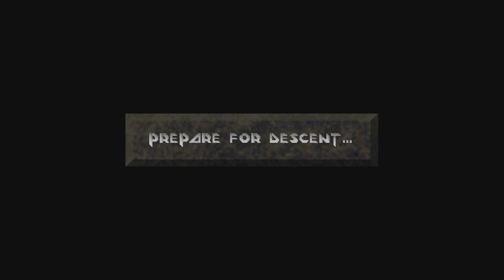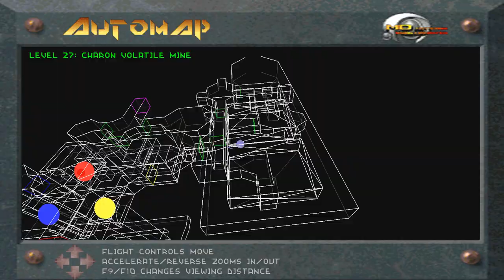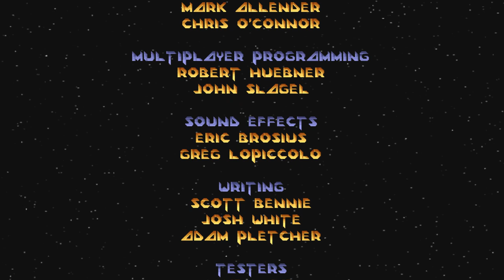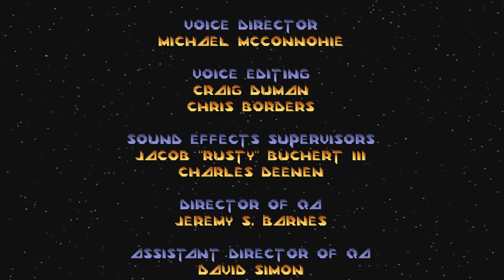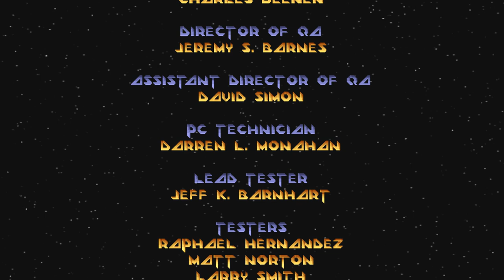Let's Play Descent - Part 25 [CO-OP]